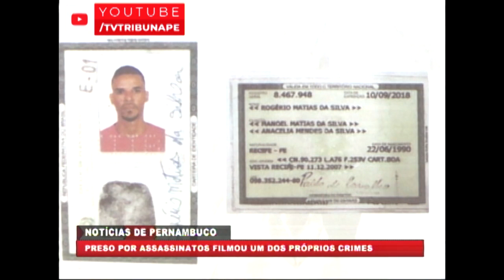[BRASIL URGENTE PE] Preso um dos criminosos mais procurados de Araçoiaba